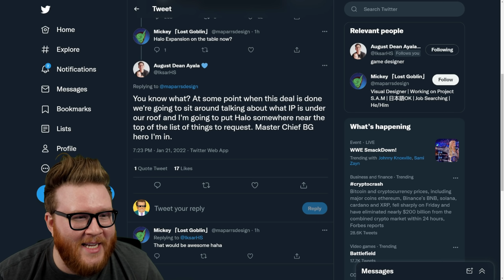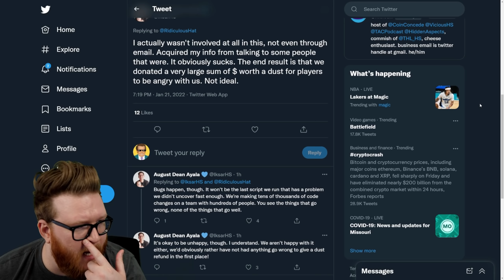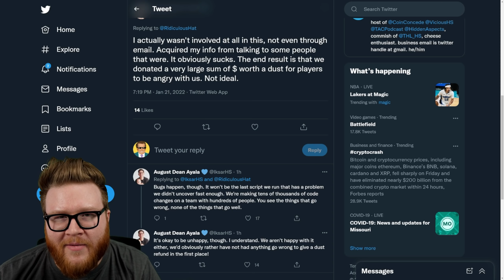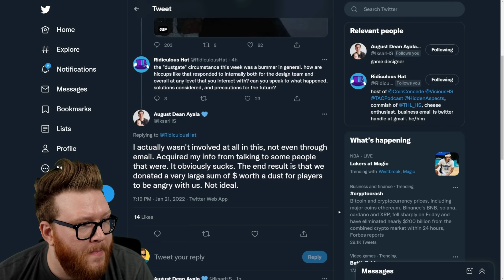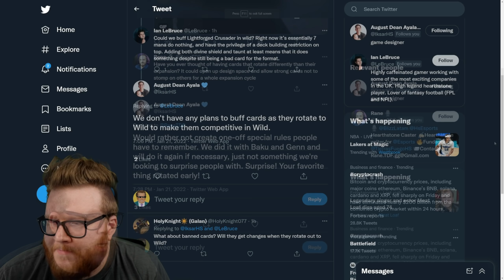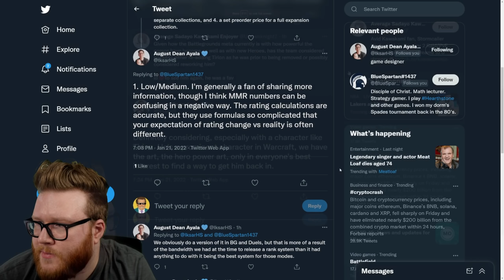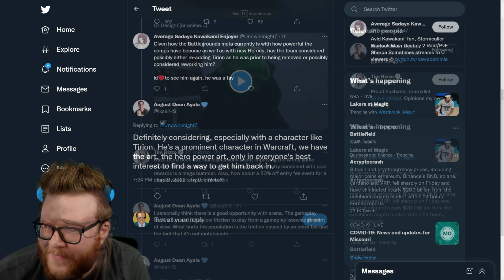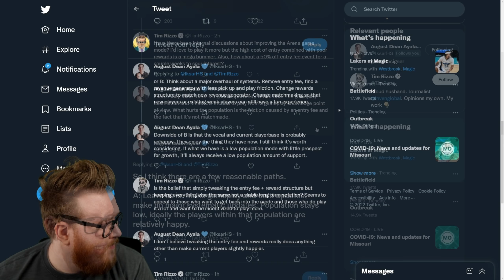DUST GATE!? Wild buffs? Early rotations? Iksar's AMA!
Hearthstone developer Iksar just did another AMA on Twitter, which means there's a lot of interesting news in the world of Hearthstone to discuss.

Timestamps
0:00 Intro
0:20 Halo in Hearthstone
1:10 Microsoft Changes
2:06 Dust Gate
6:46 Wild Buffs
8:11 Early Rotations
9:02 Systems & Features
11:22 Tirion's Return
12:08 Arena Changes

News | Hearthstone | DUST GATE!? Wild buffs? Early rotations? Iksar's AMA!